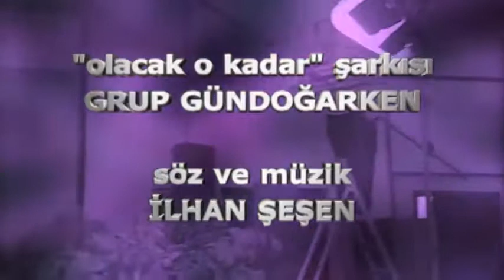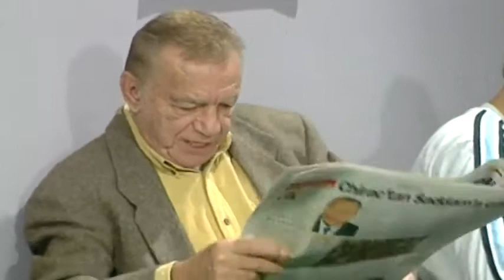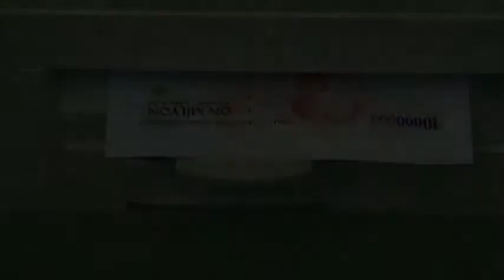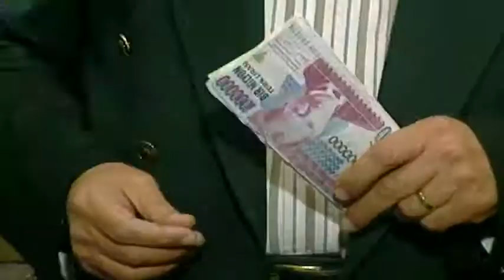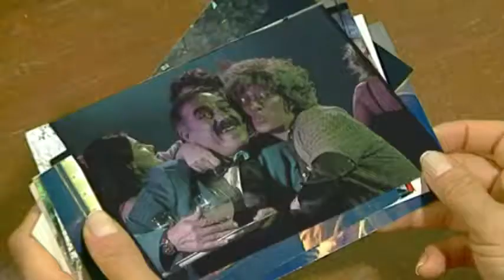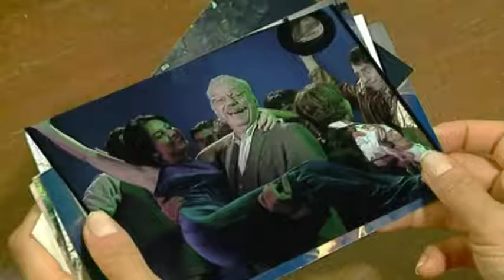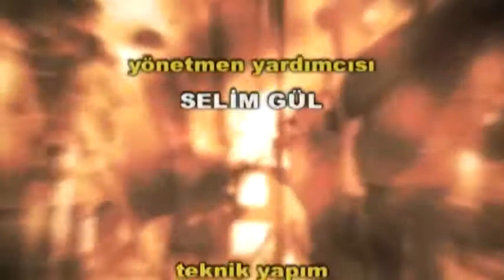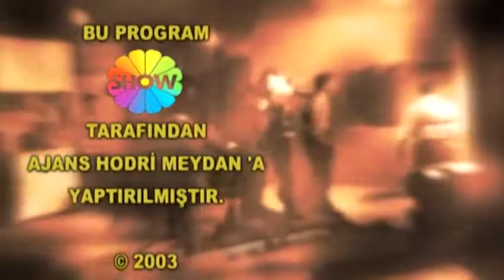Olacak O Kadar 53 Bolum